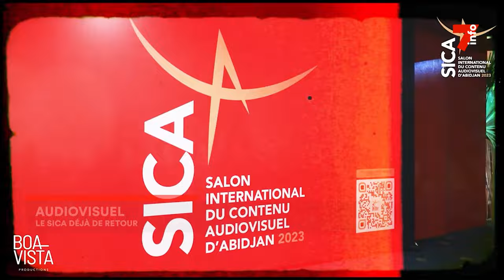Audiovisuel : le SICA déjà de retour